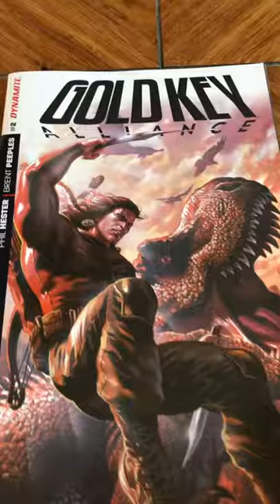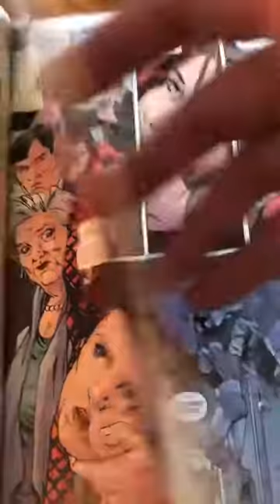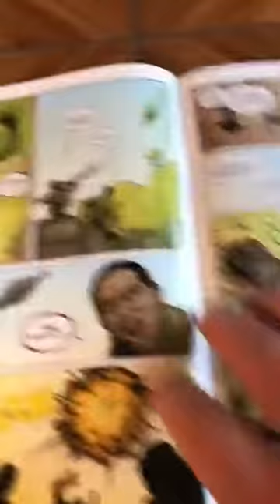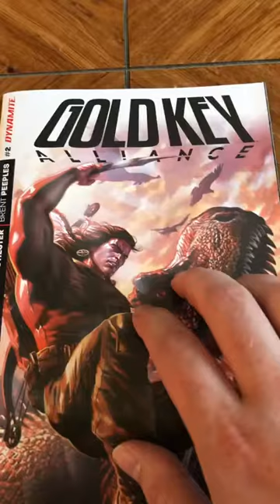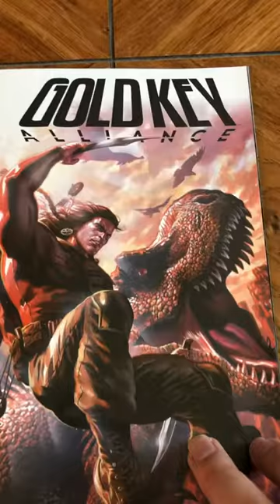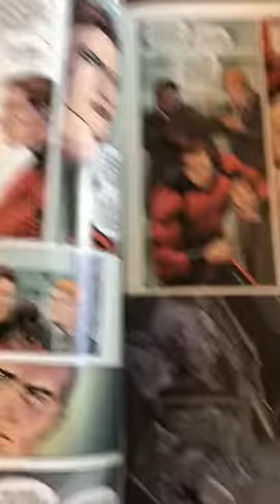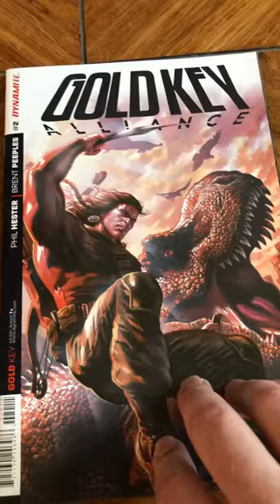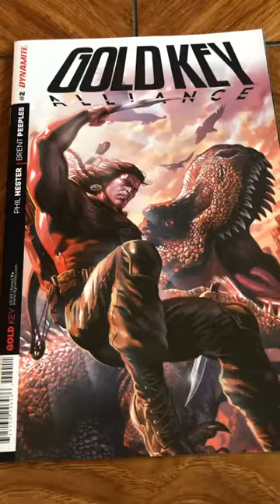Comic Age Reviews: Gold Key Alliance #2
A review of Gold Key Alliance #2, by Phil Hester and Brent Peeples.